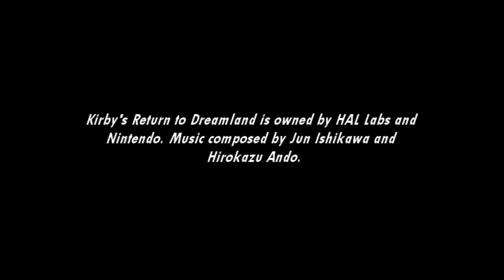[Music] Kirby's Return to Dream Land - Game Over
And the Game Over music...